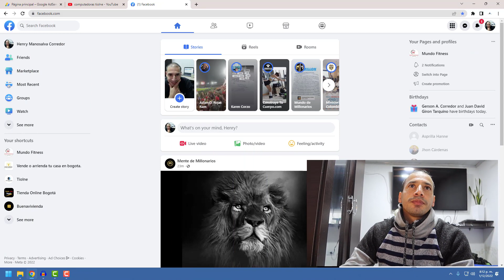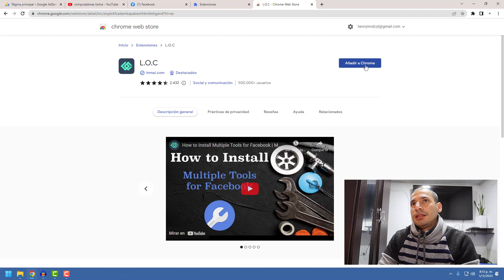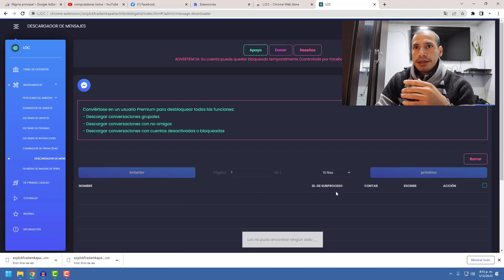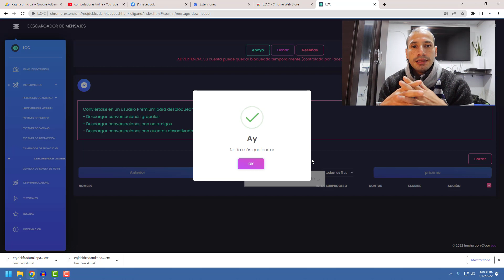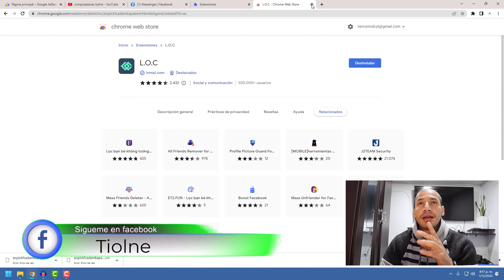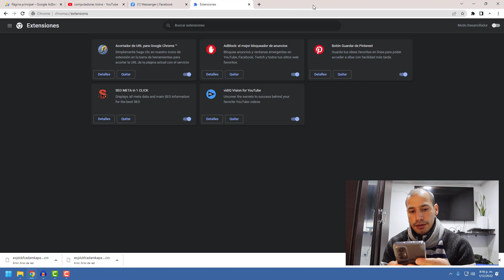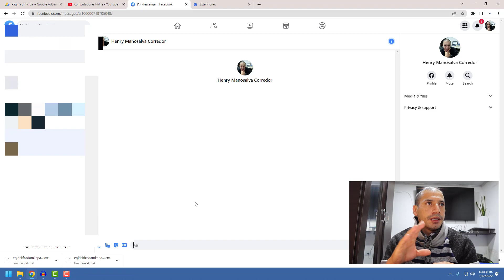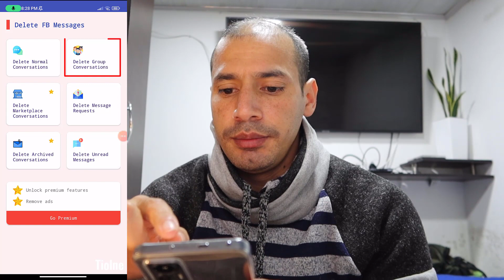Como Borrar Todos los Mensajes de MESSENGER Desde El celular Y Pc (2024) Eliminar Chats De Facebook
Como Borrar Todos los Mensajes de MESSENGER Desde El celular Y Pc

En este video te mostrare como borrar o eliminar todos los mensajes de Messenger o de Facebook rápidamente sin tener que borrar las conversaciones una por una con este método podrás seleccionarlos todos y eliminarlos recuerda que una vez borrados tus mensajes de Messenger no los podrás recuperar.

Capítulos
0:00 Presentación
0:07 Intro
0:40 Borrar todos los mensajes de Messenger en el computador
4:59 eliminar todos los mensajes de Messenger en el celular